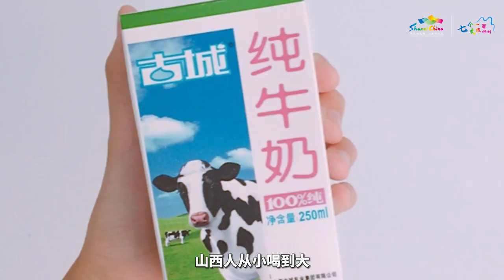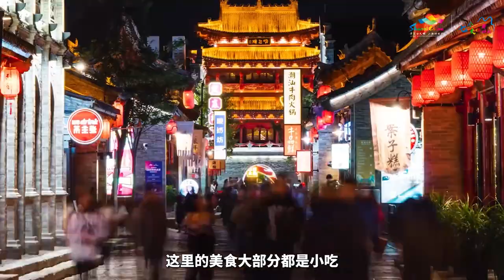山西美食攻略之晋北地区篇来啦！| 山西 美食 【China Cradle 山西:华夏文明的摇篮@china_cradle】